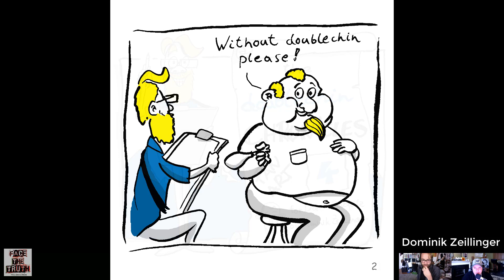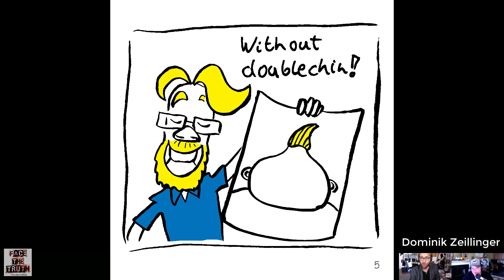Face the Truth Podcast- Ep.69w/ Daniel Stieglitz!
On this episode 69 of Face the Truth, Jason talks with artist Daniel Stieglitz!
Coronavirus, Politics, Improv, Acting, Directing, Stand Up Comedy, Joe Bluhm, Cartooning, Caricatures, Whiskey and Girls. what does it all mean? Tune in to find out!